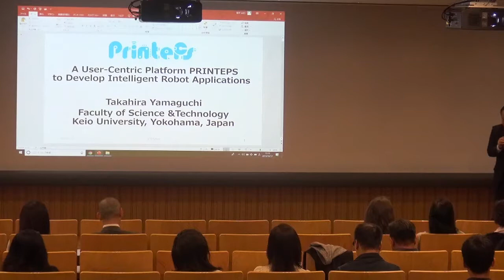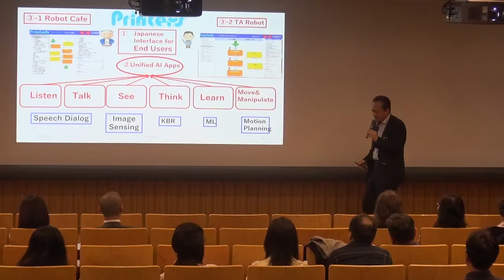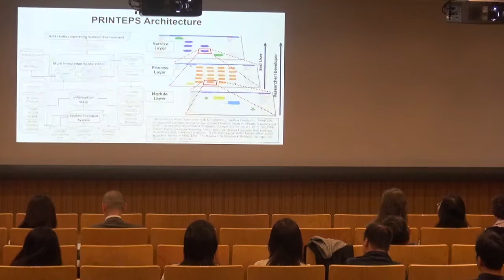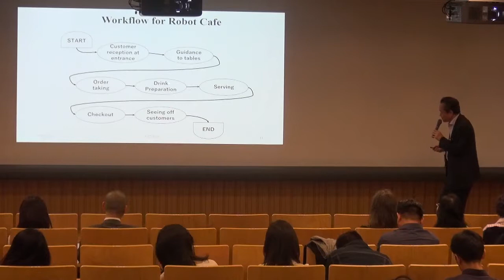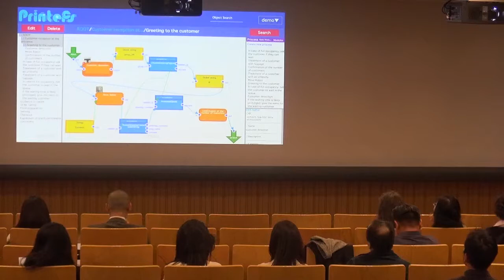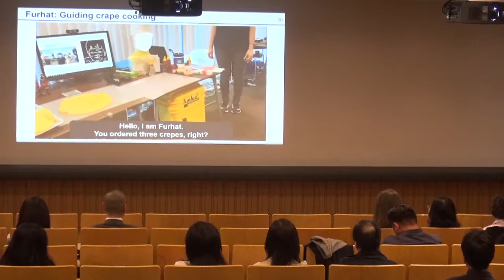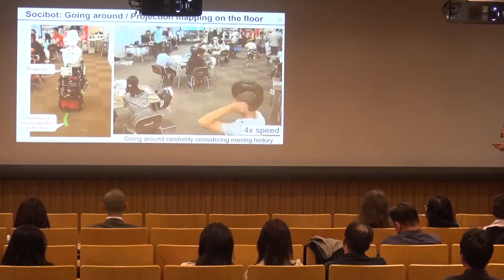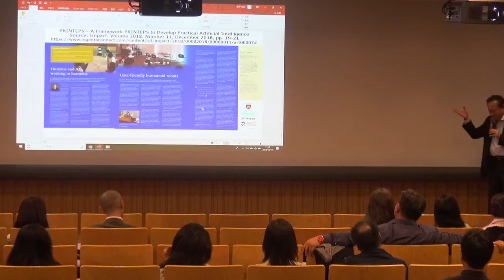Keynote Speech by Prof. Yamaguchi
IFITTtalk@Kyoto: Keynote Speech by Prof. Yamaguchi, Keio University